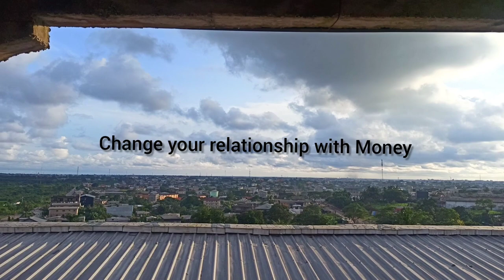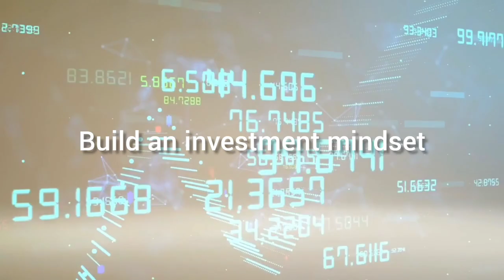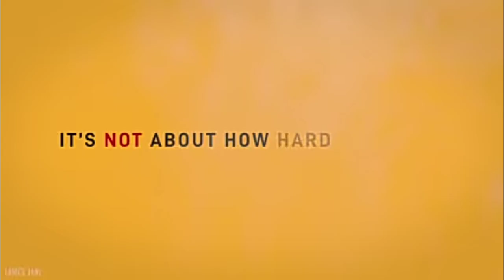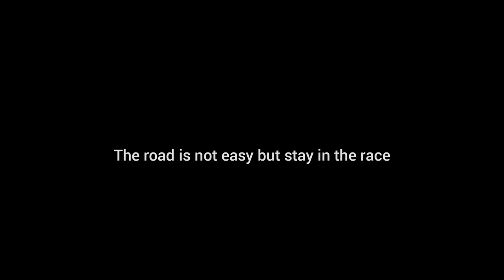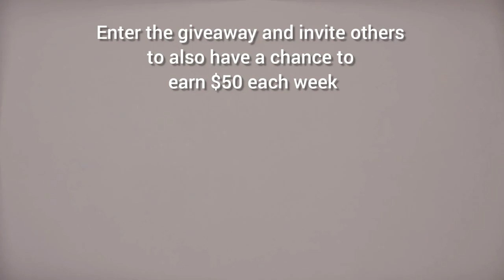$12 Million in The Bank | Money Mindset | Afro Boss Lady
You can count how many times I have said money because in this video we are talking about how to build wealth & the mindset to have to acquire more 💲💵. watch till the end😉💪🏾.
New videos on Monday, Wednesday & (possibly) Weekends.

LE BOSQUET:
Primary & nursery school/ École Primaire & Maternelle